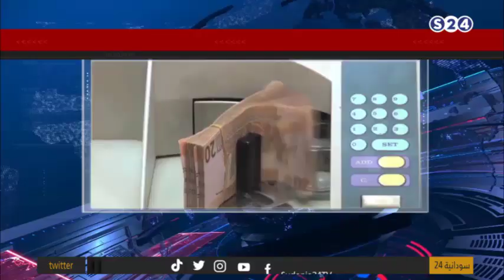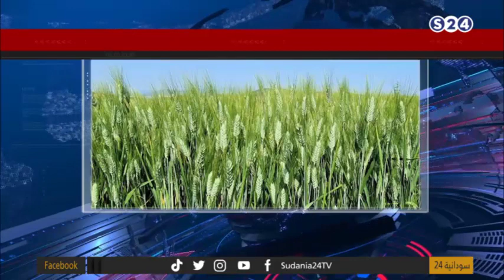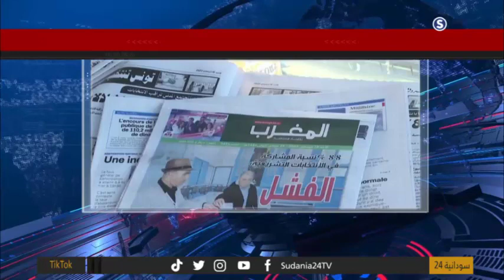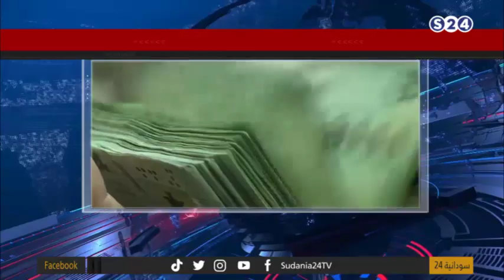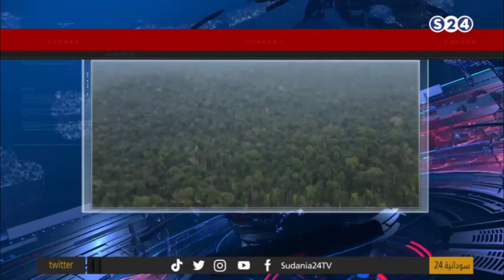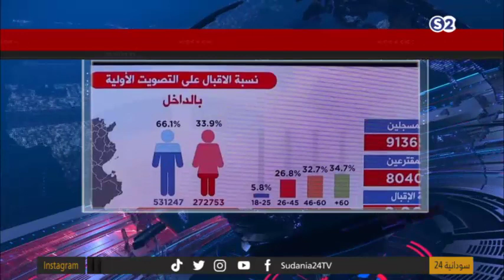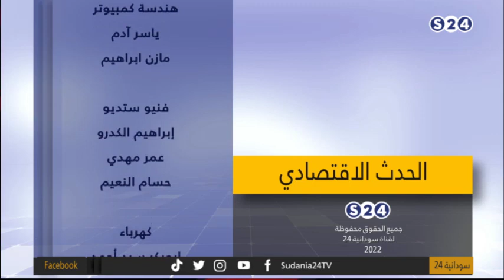ولاية النيل الابيض تشهد تراجعا كبيرا في زراعة القمح ‏- الحدث الإقتصادي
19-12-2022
تقديم:
النذير بابكر

ـــــــــــــــــــــــــــــــــــــــــــــــــــــــــــــ

ـــــــــــــــــــــــــــــــــــــــــــــــــــــــــــــ

اقوى البرامج الخاصة بالقناة :

ـــــــــــــــــــــــــــــــــــــــــــــــــــــــــــــ